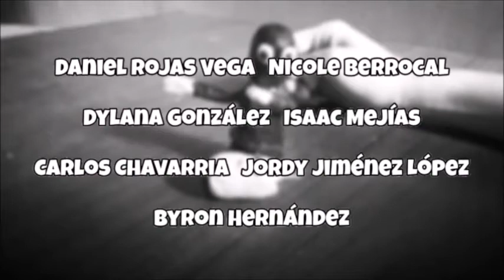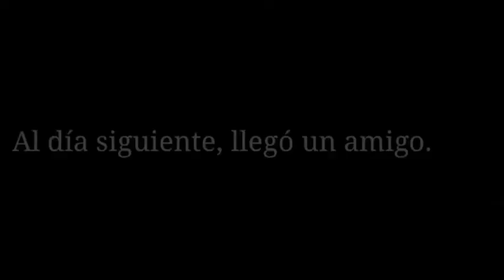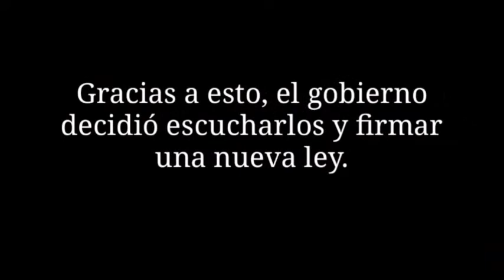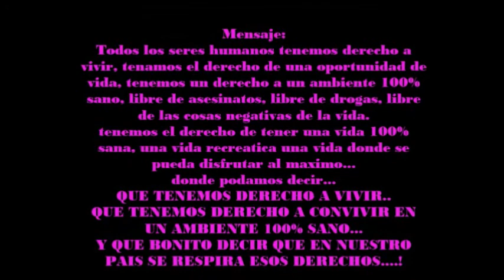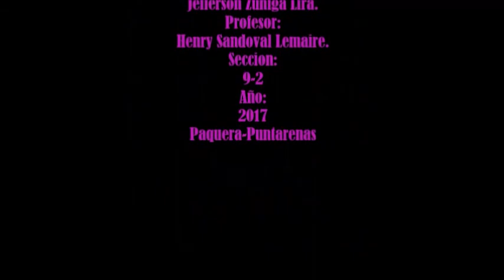PROYECTO STOP MOTION 1 .Educación Cívica C.T.P Paquera 2017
Este proyecto utiliza la aplicación stop motion , con el fin de realizar una película animada corta de muñecos de plastilina , en donde los estudiantes por medio de una historia corta , expresan su opinión personal sobre la importancia de algún  derecho humano .